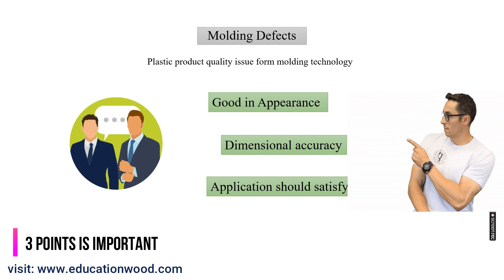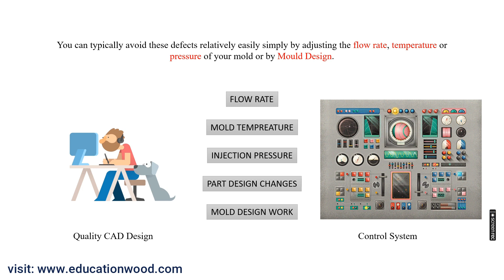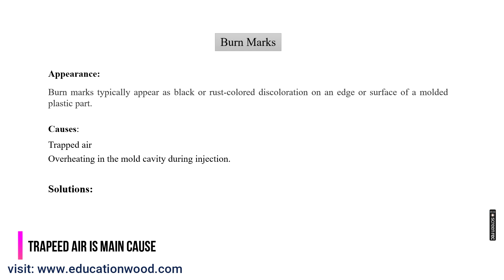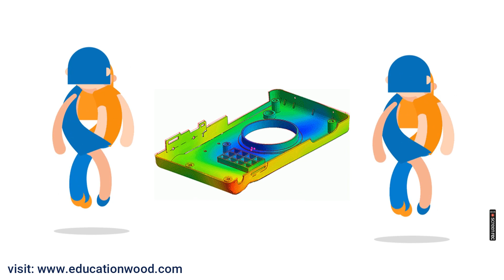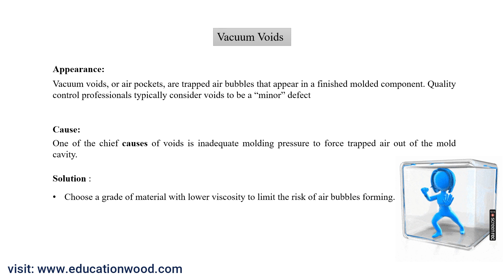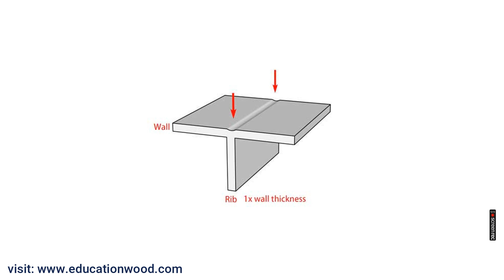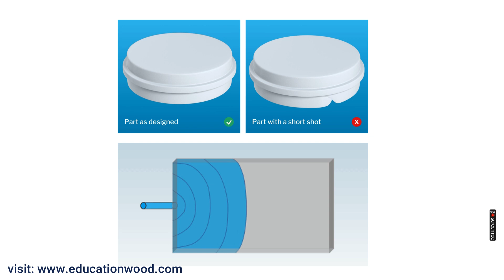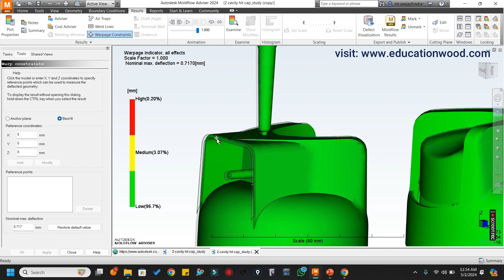Lecture-17 Injection Molding Defects & Its Solutions with Analysis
In this Lecture you will learn about complete defects problems in injection molding technology & types of injection molding defects with its solutions. you will also learn Analysis Prediction for Molding Defects.

Timecode
00:24 - what is molding defects?
01:32 - Common Molding defects?
03:17 - Flow Line
04:52 - Burn Marks
06:34 - Warpage
08:08 - Flashes
09:30 - Voids
11:00 - Sink Marks
12:22 - Weld Line
13:52 - Short-Shot
12:22 - Weld Line
15:44 - Flow Analysis for Defects